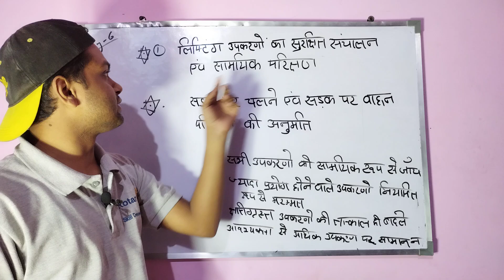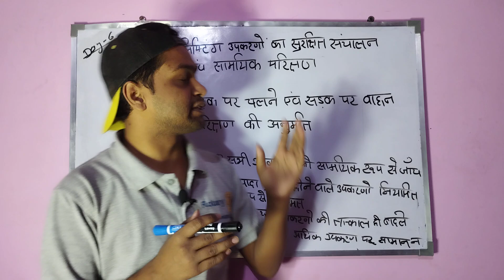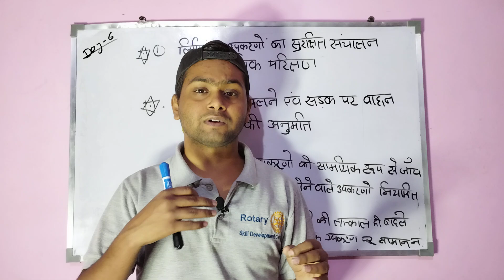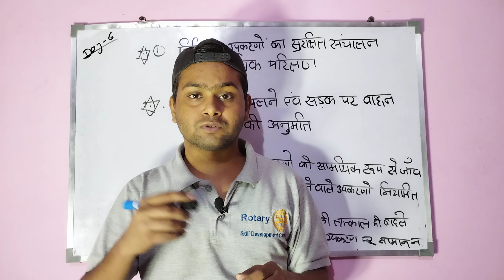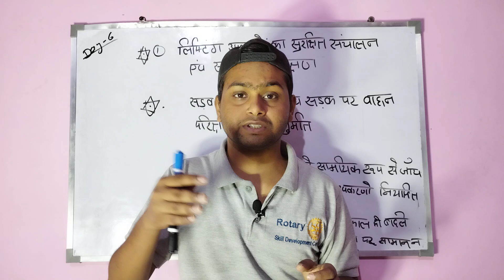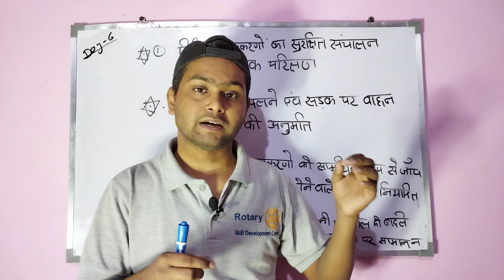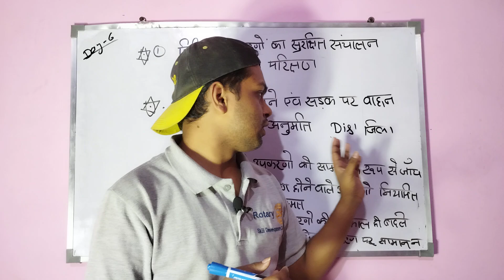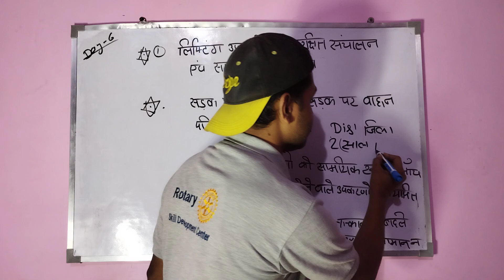Day 6 Trade Theory mechanic Auto Body Repair // Topic Lifting Equipment 2024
Teligram link...